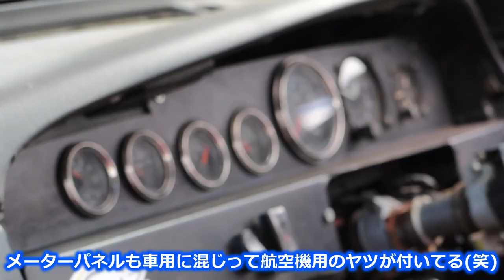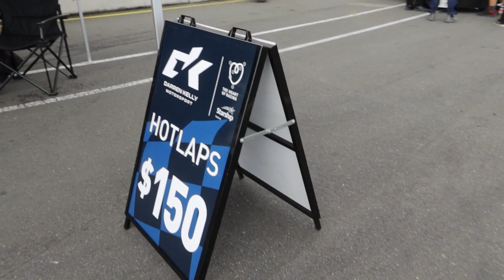【V8搭載80スープラの鬼トルクドリフト!】マッドマイクの警察仕様ルーチェ発見。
JZA80スープラになんとLSAV8をスワップしちゃったマシンを紹介!
マッドマイクのルーチェがポリス仕様で追走バトルしてました!

V36スカイラインで2年以上ドリフトをしてきたり改造を行ってきました！